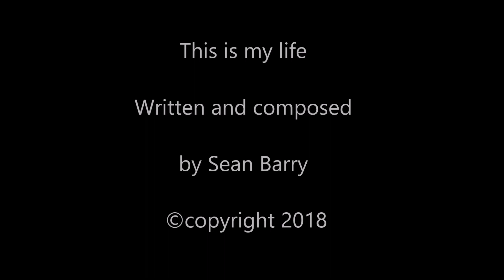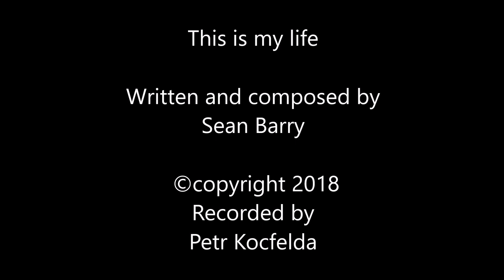Sean Barry This Is My Life ©copyright 2018 funky